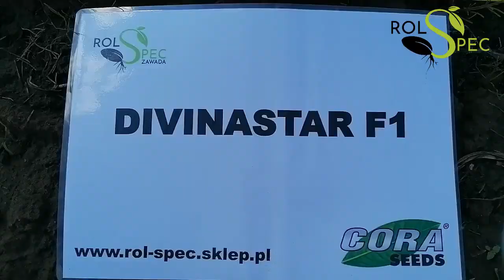🔥Divinastar F1❗ Czerwona cebula ozima❗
🔥Prezentujemy czerwoną odmianę cebuli ozimej Divinastar F1 od Cora Seeds❗

🔥Uwaga❗ Wysoka wydajność, dobra twardość bulwy❗ Roślina o silnym systemie korzeniowym❗ Tolerancyjna na niskie temperatury❗

🔥Zapytaj o naszych dystrybutorów w Twoim regionie❗ 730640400❗